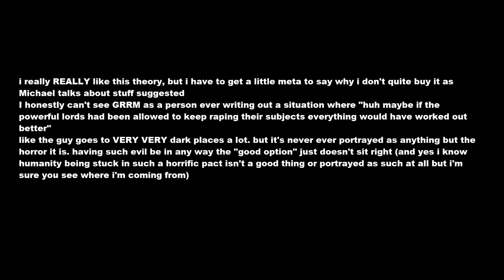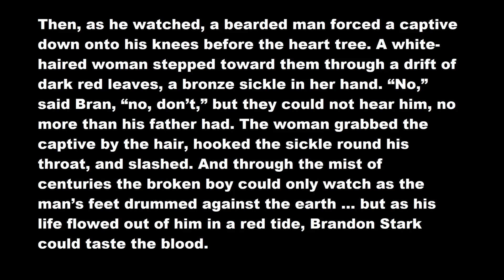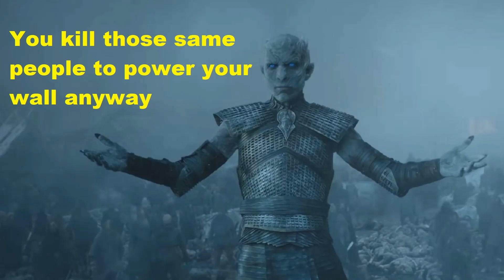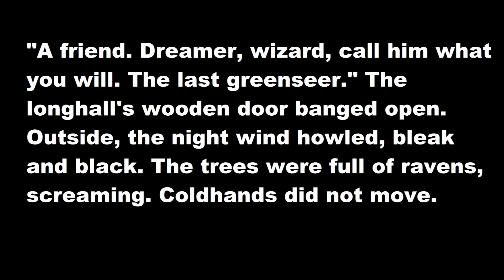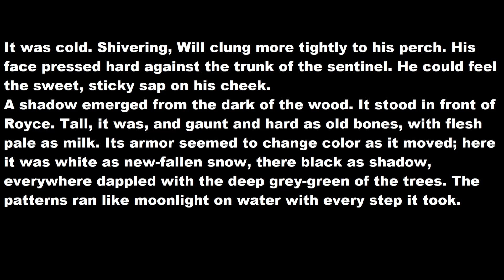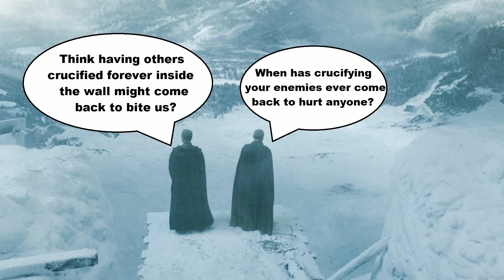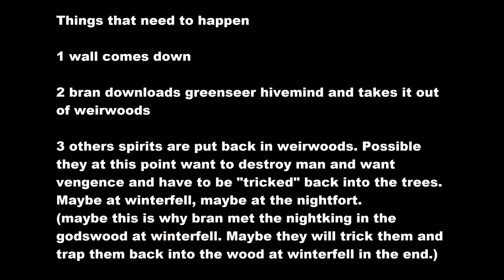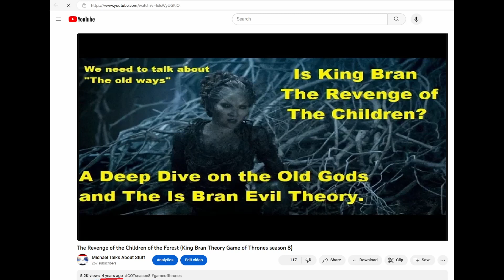How Bran Will Be a Good King (Game of thrones - A Song of Ice and Fire Theory)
In this part of our old ways discussion we talk a bit about the morals of the old ways in a song of ice and fire and what they mean for the story going forward.

We discuss how bran can be a good king and how he will solve the problem of the others that hangs over the north and all of Westeros.